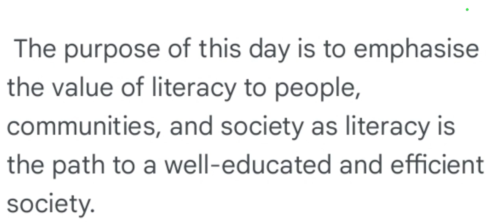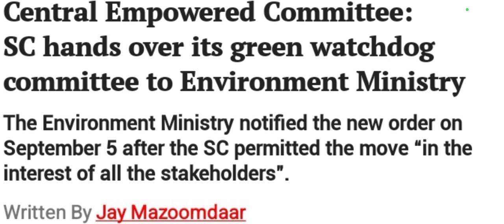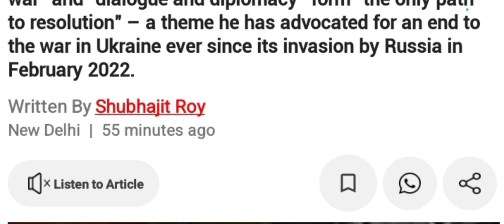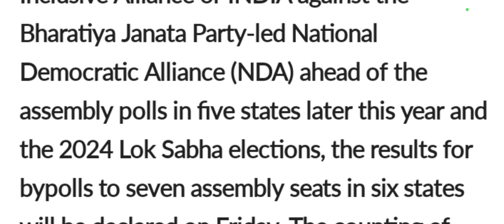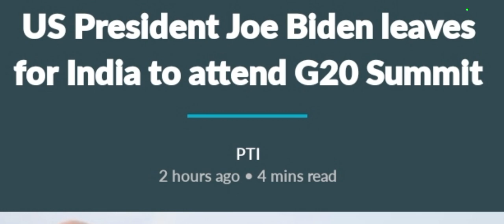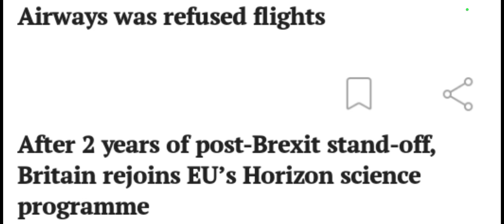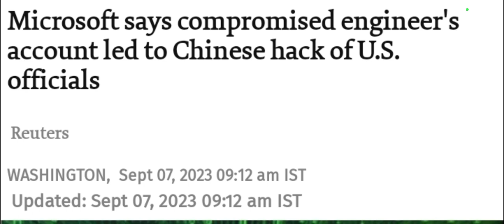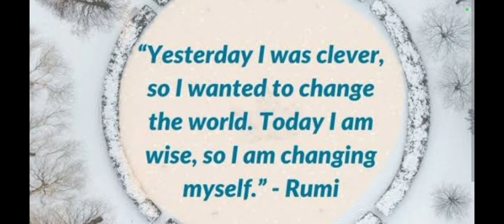08/September 2023 (Friday)